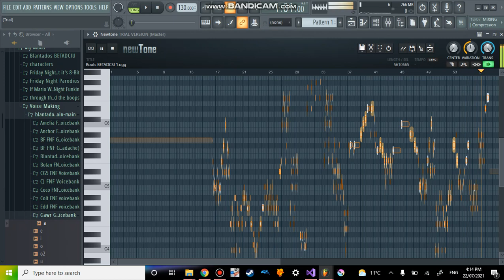Roots but every turn a different character sings it (TEASER)